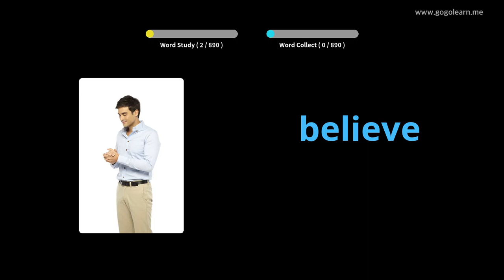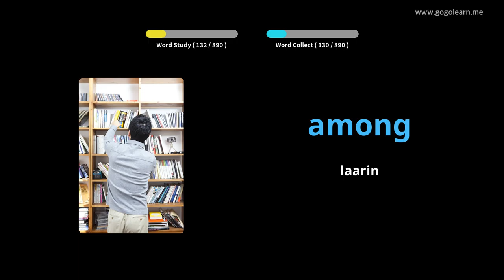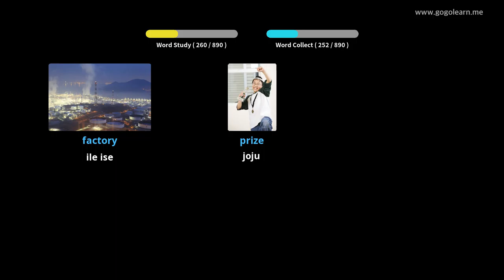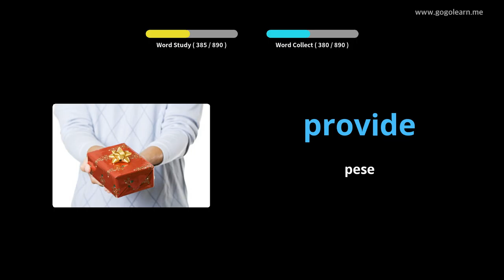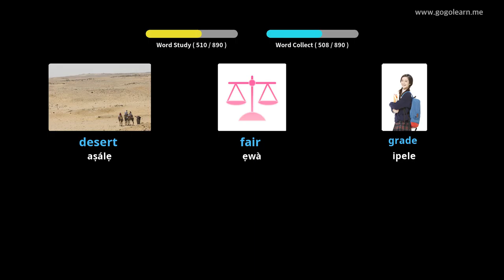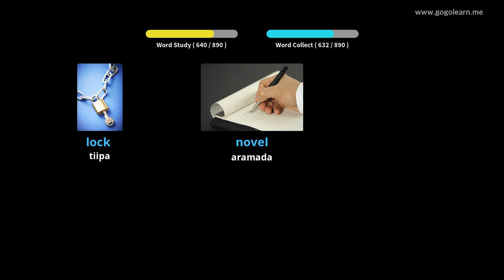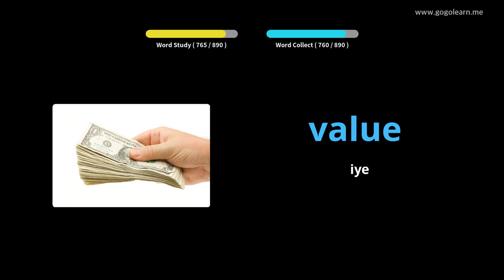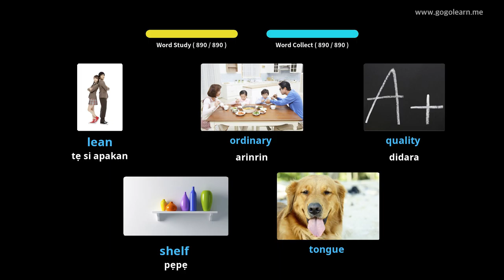Ile-iwe Aarin Ikọkọ Gẹẹsi Gẹẹsi |Golearn